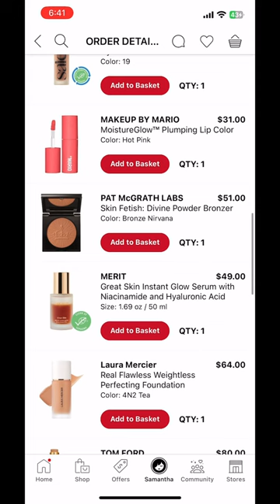Shop the Sephora Sale 2023 with me!! What’s New at Sephora Haul